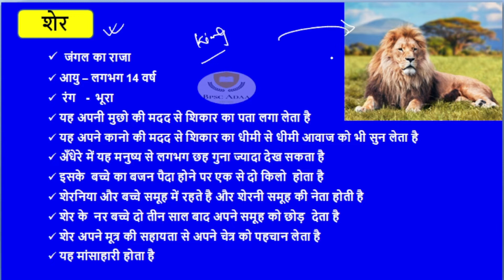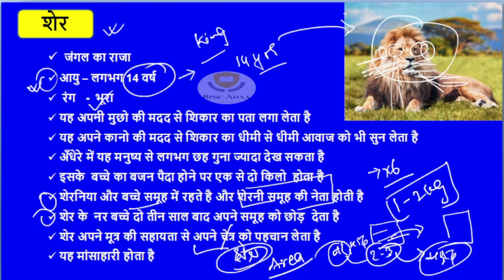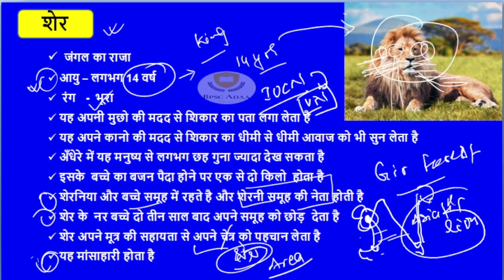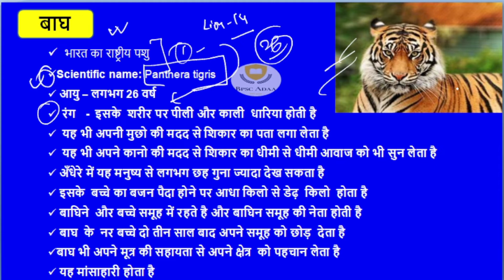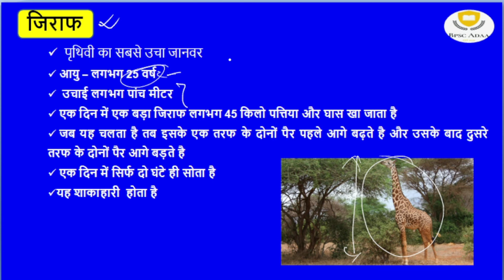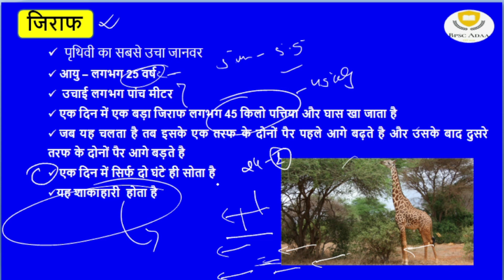CTET 2022 SPECIAL | EVS | NCERT का निचोड़ | पशुओ की विशेषता | CTET DECEMBER 2022 | ctet animals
ctet_2022 result

In this video you will read about different animal which is important for you ctet

 TAG WORD

ctet genetics
ctet ka form kaise bhare
ctet evs

EVS KAISE PADHE
ENVIRONMENT FOR CTET
CTET SYLLABUS 2022
CTET FORM

HIMANSHI SINGH
GHATNA CHAKRA